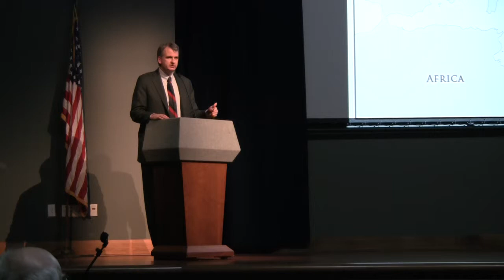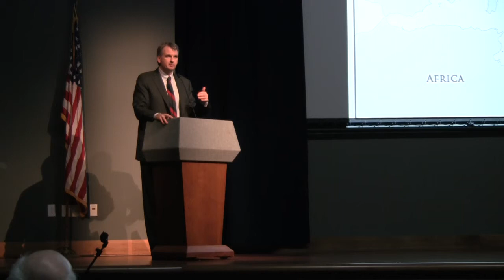Part 4: Timothy D. Snyder, author of Bloodlands: Europe Between Hitler and Stalin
University of Memphis
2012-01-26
Timothy D. Snyder, Author of Bloodlands

Bloodlands: Europe Between Hitler and Stalin is a book by Yale historian Timothy D. Snyder, first published by Basic Books on October 28, 2010.